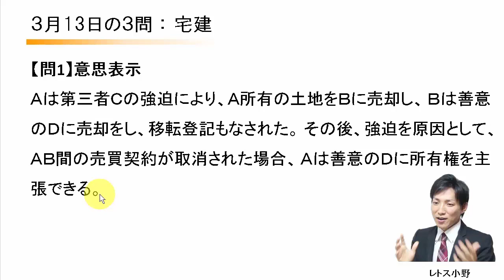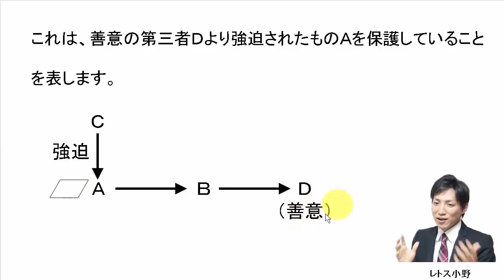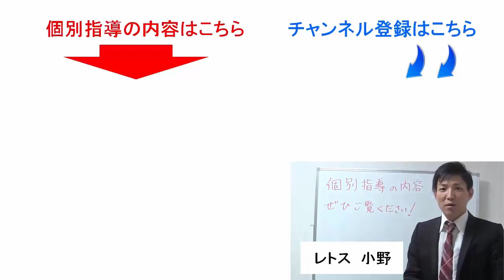【宅建過去問】3月13日の３問【レトス小野】宅建過去問解説